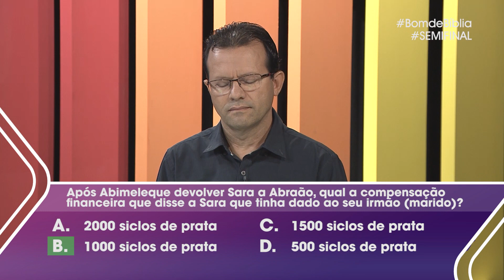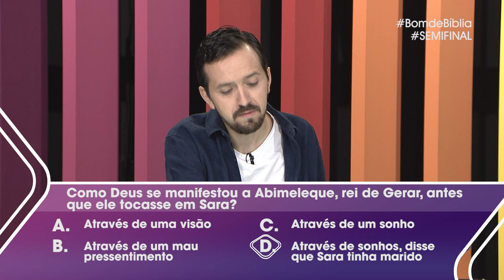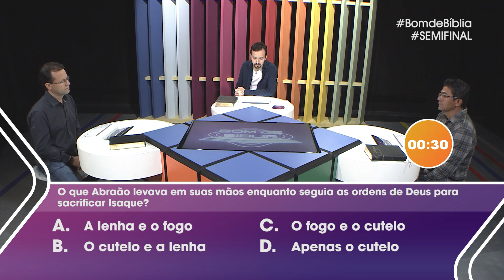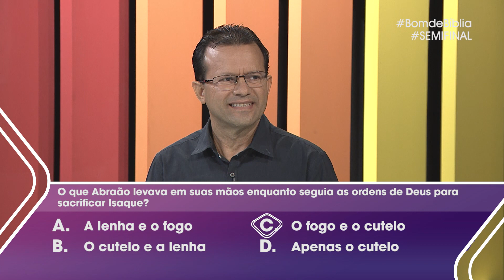Bom de Bíblia | Semana 12 | Envelope Premiado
Nesta temporada estamos estudando os Livros do Pentateuco. Gênesis a Deuteronômio.

Convidados da semana: Edivan Silva e Paulo Gonçalves